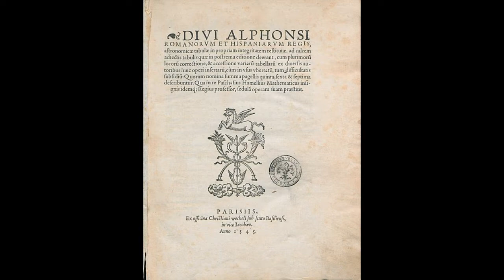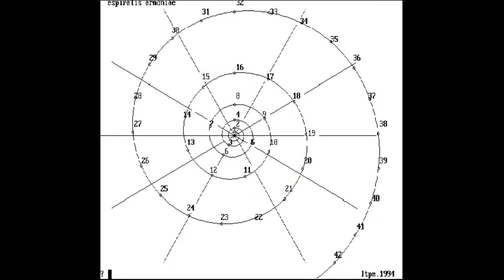Actos los conoceran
Para la búsqueda de las fuentes musicales del Aleluya «Assumpta est Maria»  La búsqueda a través del texto nos conduce a una ficha catalográfica que nos informa que este aleluya corresponde a la Misa de la Asunción de la Virgen María (también Feriae Augusti, vacaciones de Augusto o Ferragosto) correspondiente al día 15 de agosto, una festividad cristiana que habría recogido una antiquísima tradición que celebraba el fin de las labores agrícolas.  alle llulia

Qué es Kyrios:
La expresión Kyrios es de origen griego que significa “Señor”, “Maestro” “Amo”, “Dueño”. Por parte de los cristianos, Kyrios es usado como sinónimo de Dios o Jesús.

También, la palabra Kyrios en la época del Imperio Romano se usaba para identificar al “amo”, es decir, aquella persona que contaba con esclavos bajo su poder, y también para nombrar al emperador de Roma: el Cesar, es el Kyrios.

"El establecimiento y la extensión del Islam fue favorecida por los Concilios

sucesivos donde habían sido declarados heréticos los diversos movimientos

cristianos. ¿La creencia en un solo dios -en oposición a la creencia en el

Hijo de Dios- no refleja el punto de vista histórico de personajes

históricos que conocemos?

¿Son los musulmanes descendientes de los veteranos romanos y de los de la

décima legión, Pretoria de Caesar, que Titus emplazó en el templo de

Herodes? Esta es la razón por la que llaman el Kuds "el Santuario" de

Jerusalén. Es su mejor interpretación de Aelia Capitolina, el nombre dado

por Adriano a la ciudad nuevamente fundada en el sitio de la Jerusalén

destruida. ¿No fueron enviados posteriormente al desierto?

Es su dios llamado Allah. Pero la "l" "oscura" en "Allah" - la única

palabra en el lenguaje árabe que tiene esto-, como dicen los fonéticos,

contiene una "u". ¿Ilah vino casi ser pronunciado como Iulah debido a la

memoria de Iulius?

El la famoso dicho: 'ilá:ha 'ílla(: 'a)llá:h(u), "No hay ningún Dios sino

Dios". Tiene solamente la "u" en la segunda palabra Dios. La expresión más

antigua que se esconde detrás podría ser: "No es ningún Divus sino Iulius"

Los musulmanes luchan para la vuelta a la religión original de Adán porque

inconscientemente han conservado el recuerdo en la identidad entre Gaius y

Adán, que ambos significan Hijo de la Tierra.

La Ascensión ha sido un tema frecuente en el arte cristiano . En el siglo VI, se había establecido la iconografía de la Ascensión y en el siglo IX, las escenas de la Ascensión se representaban en las cúpulas de las iglesias. Los Evangelios de Rabbula (c. 586) incluyen algunas de las primeras imágenes de la Ascensión. Muchas escenas de Ascensión tienen dos partes, una parte superior (celestial) y una parte inferior (terrenal). El Cristo que asciende puede llevar un estandarte de la Resurrección o hacer un signo de bendición con su mano derecha. El gesto de bendición de Cristo con su mano derecha está dirigido hacia el grupo terrenal debajo de él y significa que está bendiciendo a toda la Iglesia. En la mano izquierda, puede estar sosteniendo un evangelio o un rollo, que significa enseñanza y predicación.

«. un Júpiter como el nuestro, rector y guardián del universo, alma y vida del
mundo, señor y artífice de esta obra a quien se adapta bien todo nombre. ¿Quieres llamarlo Hado? No te equivocarás, pues de él depende todo, es la causa de todo. ¿Quieres llamarlo Providencia? Le darás ese nombre con precisión. ¿Quieres llamarlo Naturaleza? No te equivocarás: de él ha nacido todo; gracias a él vivimos. ¿Quieres llamarlo Universo? No te engañarás».

Séneca, Cuestiones Naturales 2.45.1-3